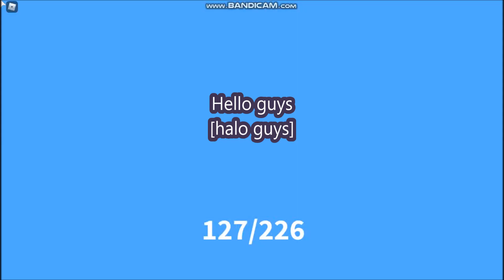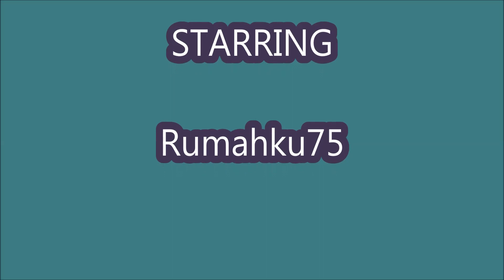NEW UPDATE [RAINBOW WORLD AND NEW CODES] NEW SECRET PETS IN EGG! Tapping Inc ROBLOX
💸Welcome to Tapping Inc💸

- RAINBOW WORLD
-  NEW CODES
- NEW SECRET PETS IN EGG!